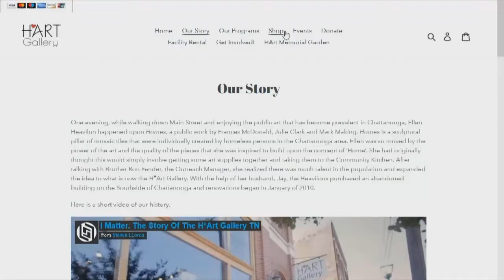Blind Artist uses Hart Gallery to fuel passion gallery sees loss of sales during the pandemic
Kevin Dowdy sees through his heart and mind’s eye expressing the pain of losing his mother in his sketch.